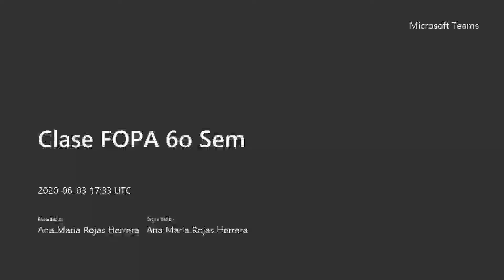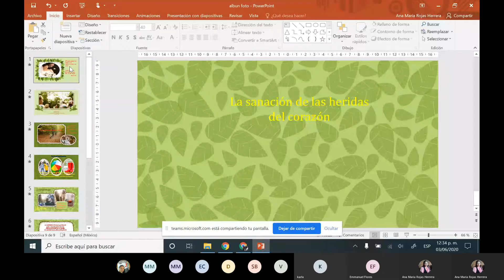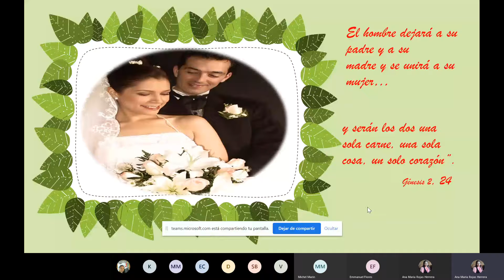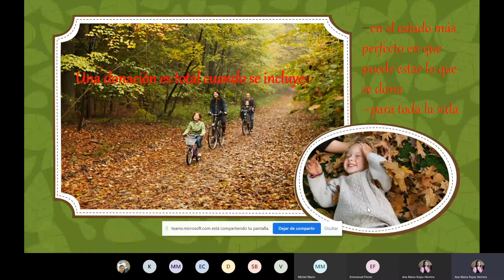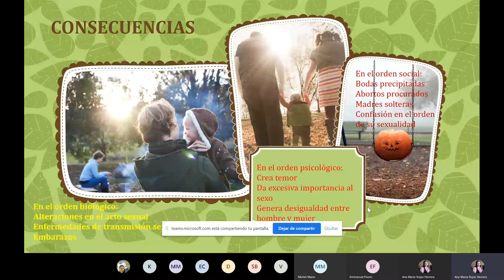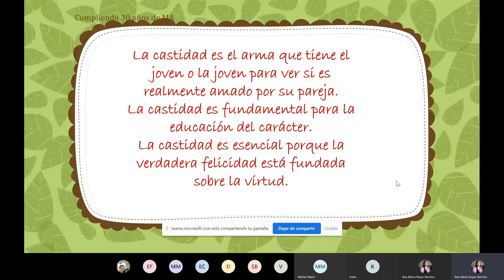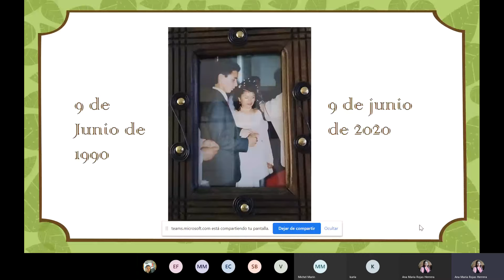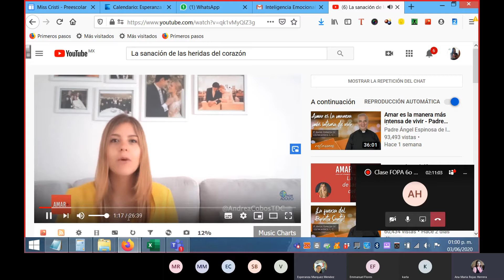5 Clase FOPA 6o Sem Sanación del Corazón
3Bachiller